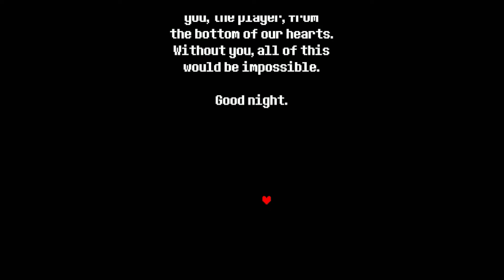"Good" at UNDERTALE: Ultra Pacifist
If you have any suggestions for games you want to see me play, leave it here!

You Defeated the Boss! - Earthbound
Ghouliday - Undertale
Big Boo's Haunt - Super Mario 64